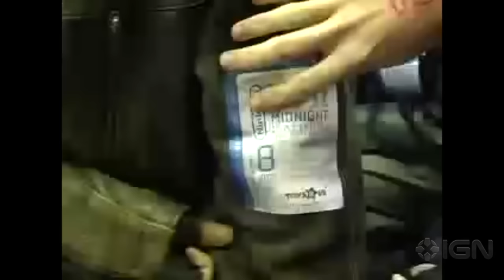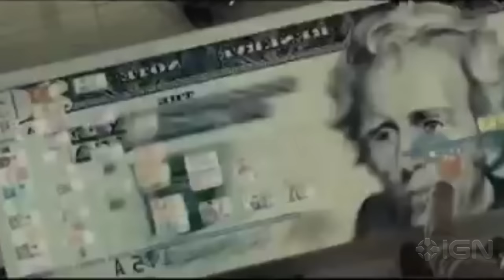PS3, Nintendo Wii, and James Bond's Return Made 2006 Awesome for Geeks - History of Awesome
Take a look back at everything that made 2006 awesome. The PS3 and Wii changed gaming forever, James Bond made his triumphant return, and so much more.

Follow IGN for more!